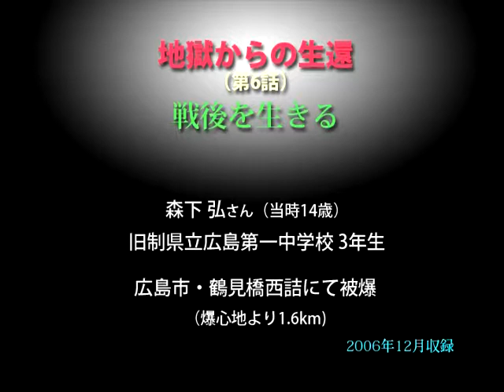被爆者の声〝地獄からの生還〟（6）／森下 弘さん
第6話〝戦後を生きる〟　原爆・被爆者の声 伊藤明彦収録  ホームページは［被爆者の声］で［検索］